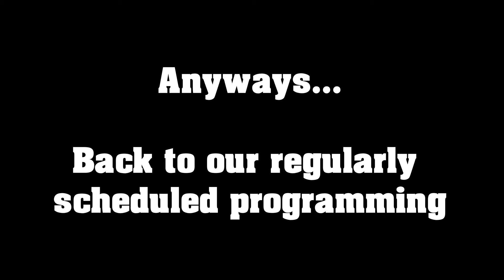Bootleg Game Series: Blue Hedgehog Run - Jungle Rush Adventure [Episode 9]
I don't understand how hard it is to create your own game without using another game. It is probably better than the other one. They actually had modern Sonic characters instead of random characters from other shows and games.

BOOTLEG!